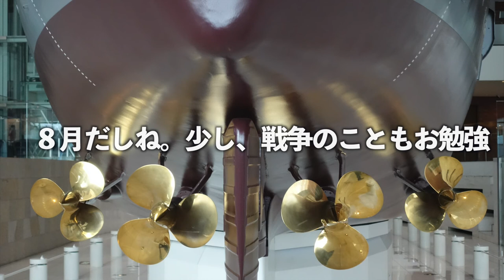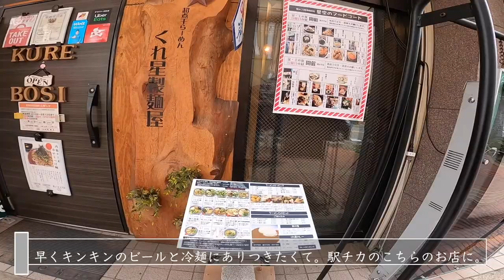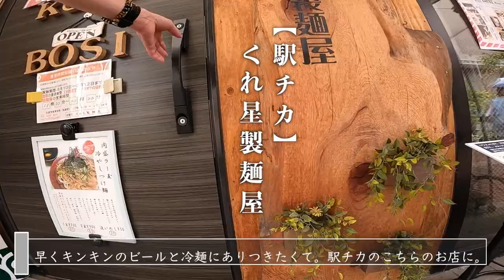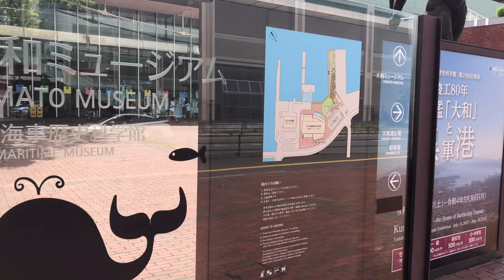青春18切符日帰り弾丸快適旅①「大阪から呉へ」、弾丸しかも快適な旅に行って参りました。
○zhiyun crane m2／ジンバル
○Manfrotto／ミニ三脚